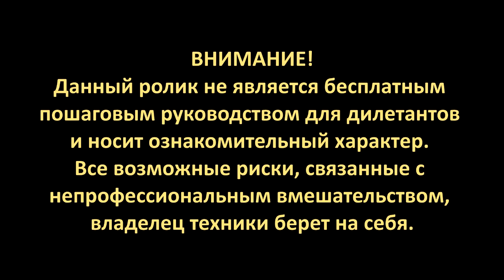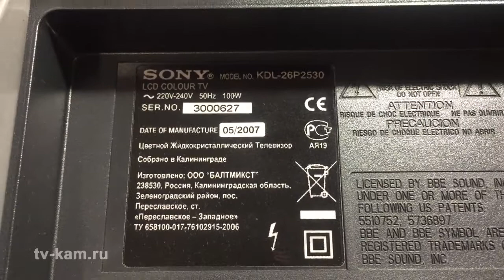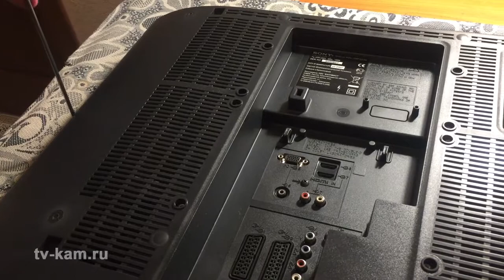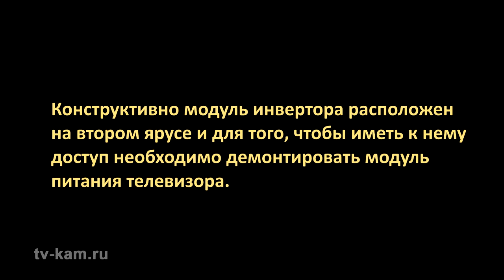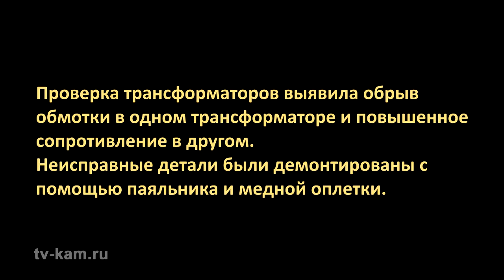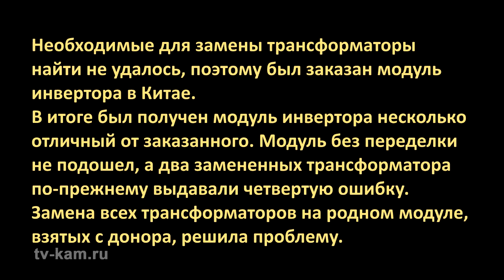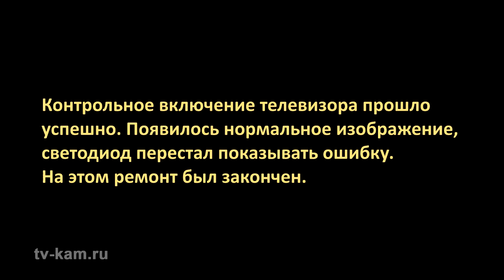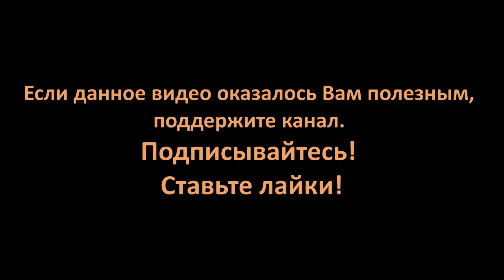Ремонт телевизора Sony KDL-26P2530. 4 мырга. Полная версия.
Ремонт телевизора Sony KDL-26P2530. 4 мырга. Все о ремонте, настройке и обслуживании телевизоров найдете на канале